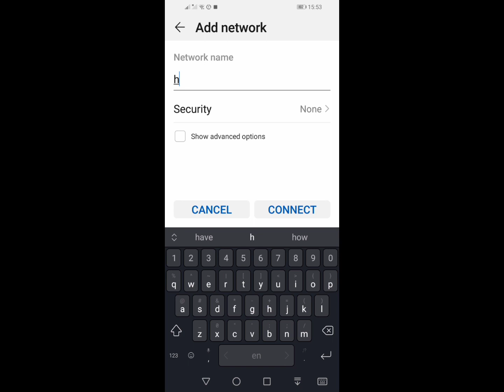How to connect Huawei to a Wi-Fi network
A modern smartphone without access to the Internet turns into a regular “dialer” with some additional features in the form of pre-installed applications. But then it would be possible to buy an ordinary push-button telephone.
Consider how to connect Huawei and Honor smartphones to a Wi-Fi network. Moreover, consider the option of connecting to a visible and hidden network (a more complex case).